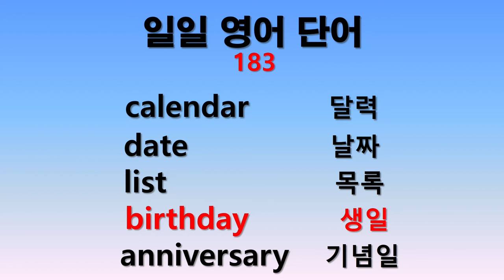일일 영어단어 183